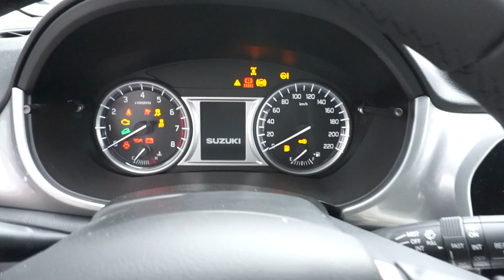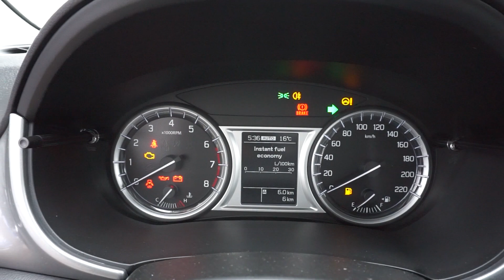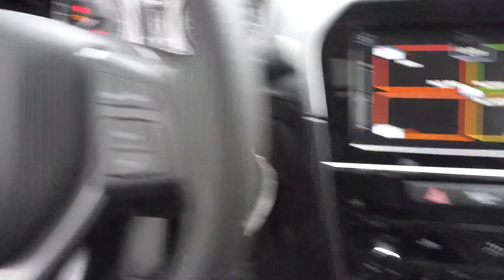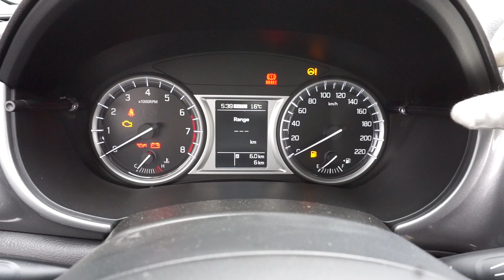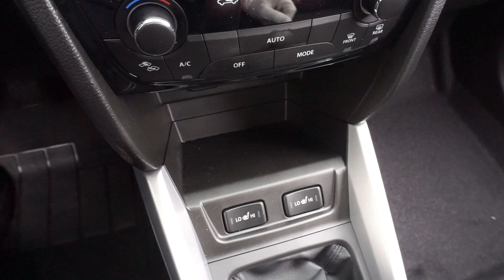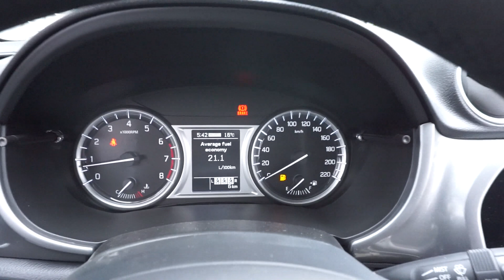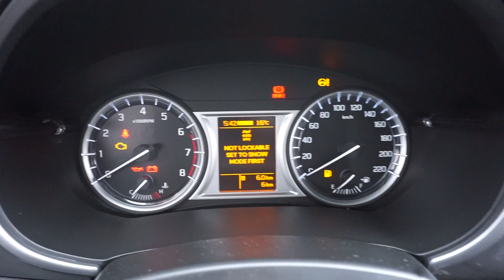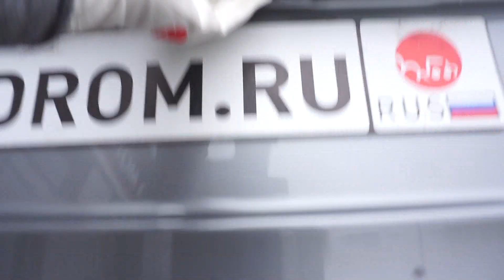Suzuki Vitara 2016 1.6 (117 л.с.) 4WD MT GL+ - видеообзор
Видеообзор Drom.ru: Suzuki Vitara 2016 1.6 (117 л.с.) 4WD MT GL+

Сузуки Витара 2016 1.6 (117 л.с.) полный привод механическая коробка передач комплектация Джиэль Плюс